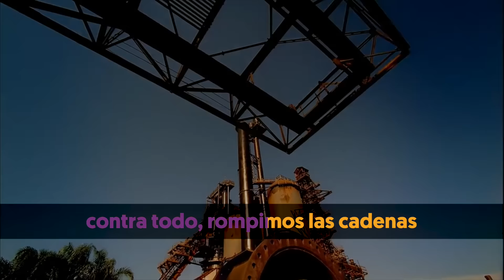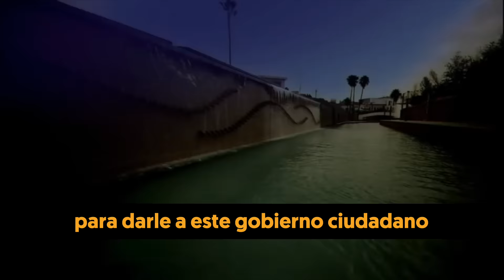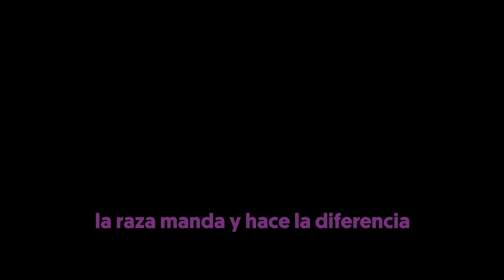Himno de la Nueva Independencia - Jaime Rodríguez "El Bronco"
Himno de la Nueva Independencia representante de la gubernatura Independiente de Nuevo León, interpretado por Leandro Ríos